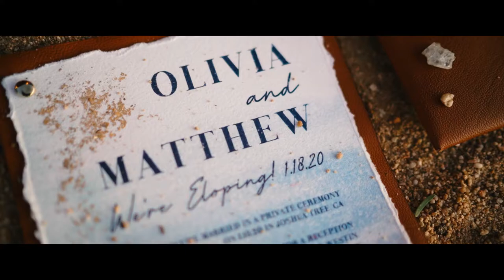Sunrise Joshua Tree Elopement | Olivia + Matthew